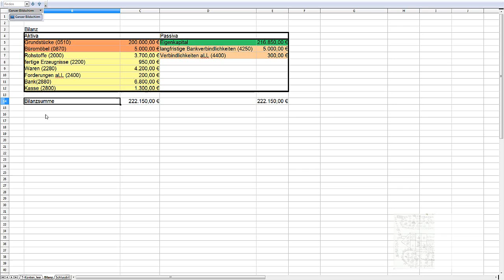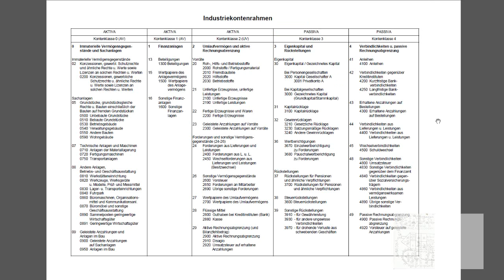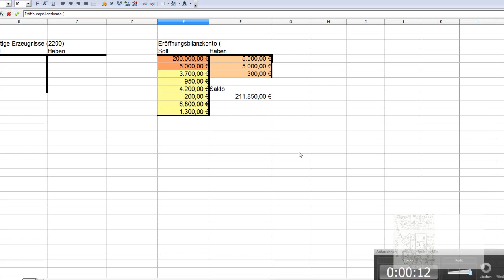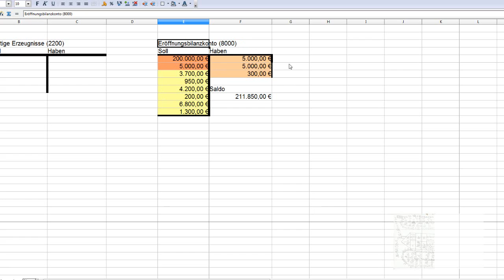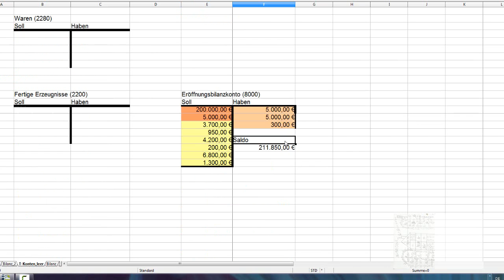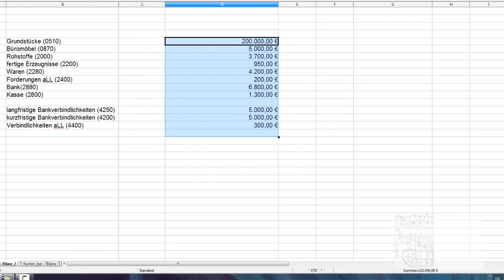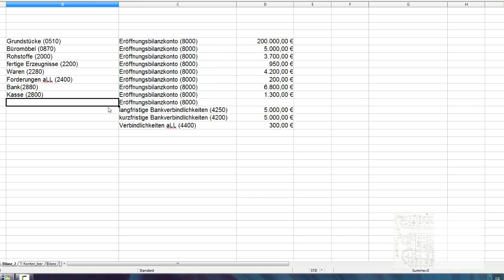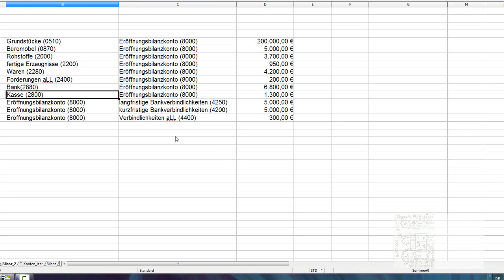Film 12 Eröffnungsbilanz